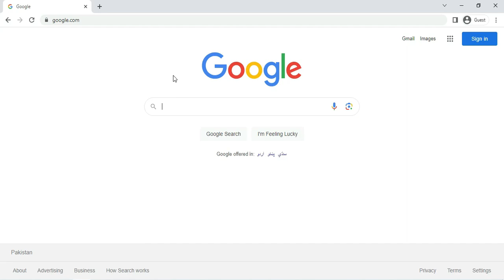How to Use Lorem Ipsum Generator Online by Askseotools.com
A Lorem Ipsum generator is a tool that generates random placeholder text commonly used in the design and typesetting industry. The text is derived from a Latin passage that has been scrambled and altered to create nonsensical words and sentences. It is widely used as a placeholder for content in the early stages of website development, graphic design, or print layout.